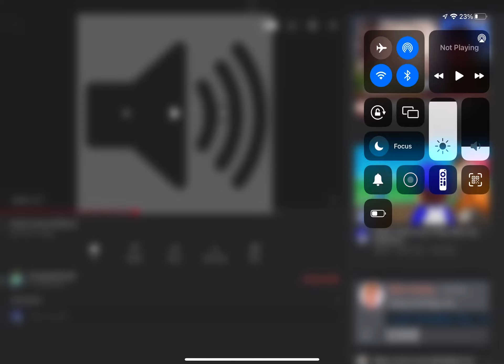Cursed sound effect